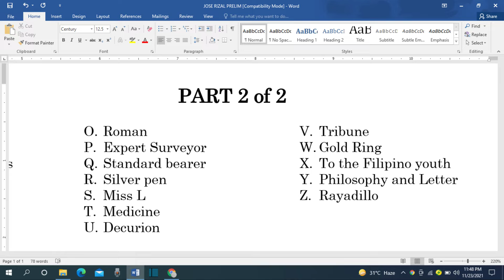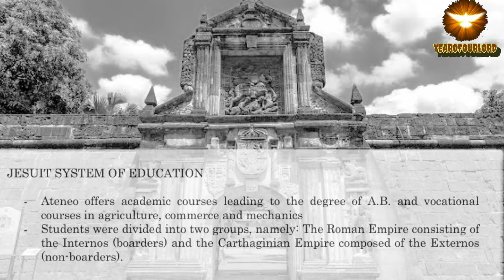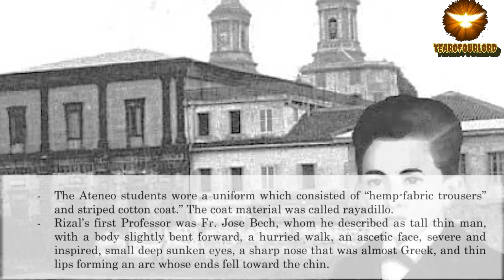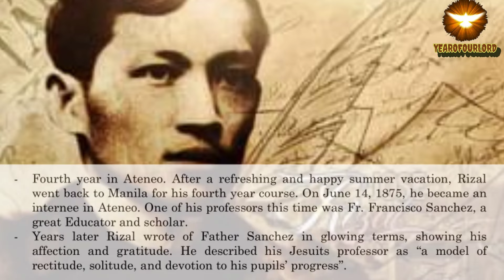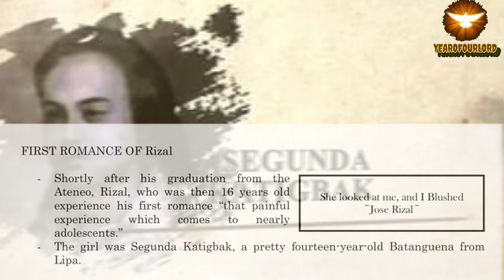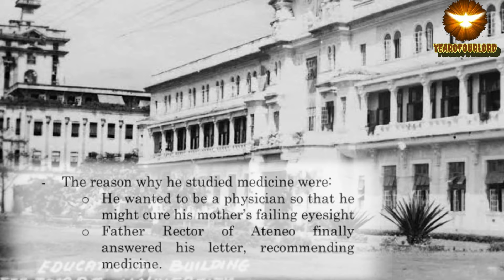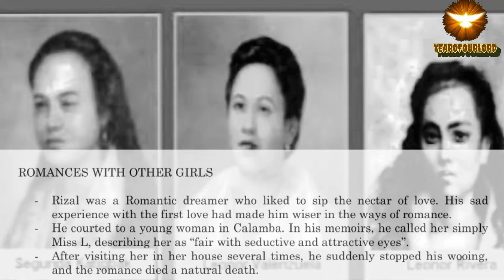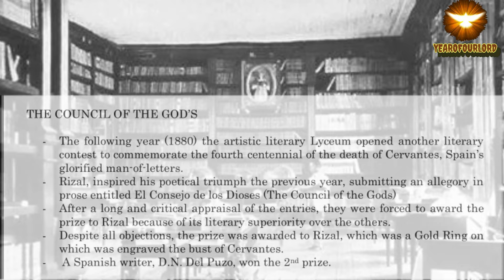Rizal's Higher Education - Rizal's Life, Works and Writings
Course Description:

As mandated by Republic Act 1425, this course covers the life and works of the country’s national hero, José Rizal. Among the topics covered are Rizal’s biography and his writings, particularly the novels Noli me Tangere and El Filibusterismo, some of his essays, and various correspondences.

LESSON 1 - Concepts of Globalization
LESSON 4 - The Global Interstate system
LESSON 5 - Contemporary Global Governance
LESSON 8 - Global Culture and Media
LESSON 11
LESSON 12
LESSON 15

RIZAL'S LIFE WORKS AND WRITINGS

LESSON 1a - Introduction to the Course : Republic Act 1425 (A)
1b - Significance in Studying Rizal's life
LESSON 2 - 19th Centruy Philippines as Rizal's context
LESSON 3 - Family, Childhood and Early Education
LESSON 4a - Higher Education and Life abroad (PART 1)
4b - Higher Education and Life abroad (PART 2)
LESSON 5 - Rizal's Life: Exile, trial and Death
LESSON 6 - Annotation of Sucesos de las Islas Filipinas
LESSON 7 - Noli Me Tangere
LESSON 8 - Rizal's Trip to Europe with Maximo Viola

00:00 Introduction: Rizal in Ateneo
01:59 Jesuit System of Education
05:14 Jose Rizal's First Romance
06:05 Jose Rizal in University of Santo Tomas
08:52 Literary Talent of Jose Rizal